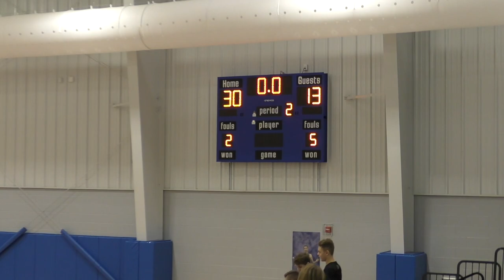Lakeview at Triton - 8th Grade Girls Basketball 🏀 1-24-2020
Visitors: Lakeview "Black/Orange" Home: Triton "White"
expand the video description to see rosters
🔵 Triton 8th Grade Lady Trojans (Class of 2024)
#5 Danica Kuntz
#10 Liberty Cox
#15 Jenna Bules
#22 Jocelynn Faulkner
#30 Lena Doll
#34 Addyson Viers
#52 Allison Barber
coached by Lindsey Shively

🐅 Warsaw 8th Grade Lady Tigers
#10 Addison Mehlberg
#12 Abigail Davis
#14 Kalista Ousley
#20 Leah Henderson
#21 Joey Rastrelli
#25 Amelia Alexander
#32 Celia Mangun
coached by Nikki Wood, Kristi Winchester

🎤 The Voice of Triton Athletics: Andy O'Hara
🎤 Color Commentary: Gavin Greer
🎬 Broadcast Producer: Orion Lemler
🎥 Cameras: Travis Barnhart, Margo Lemler, Orion Lemler
📺 Advertising: Mason McIntyre